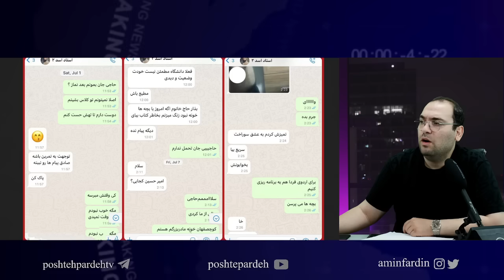افشا لواط و لو رفتن اسکرین شات چت‌های مثبت هیجده نماینده ولی فقیه در دانشگاه گیلان و امام جمعه خمام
ارتباط با ادمین در تلگرام : @aminfardin